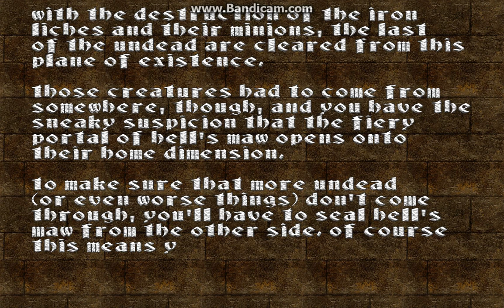Heretic-Hells Maw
Iron liches are the bosses here.
Prepare for new episode!